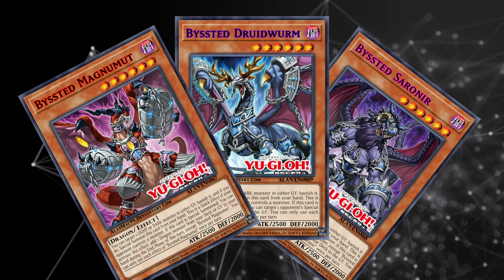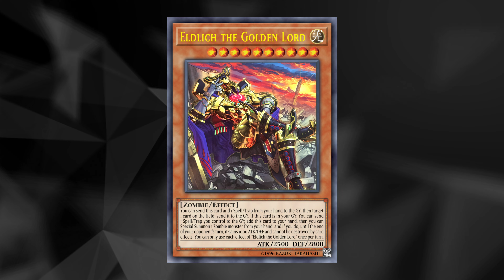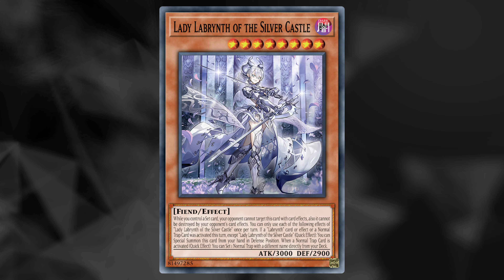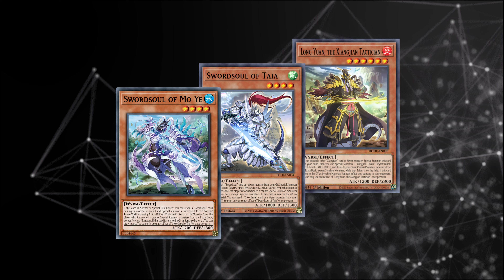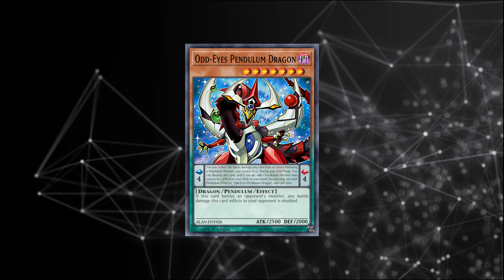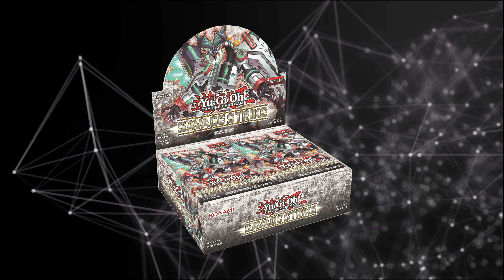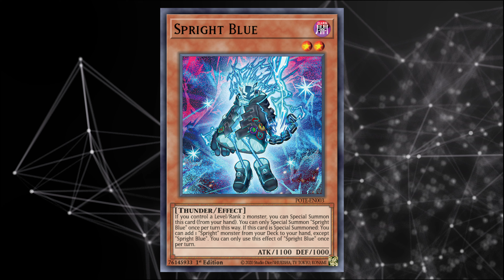Das sind die BESTEN DECKS für NEUEINSTEIGER in YU-GI-Oh!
Wenn man neu in Yugi ist bzw es nur früher gespielt hat, kann das moderne Yugioh etwas overwehelming sein, weil es mittlerweile ein komplett anderes Spiel ist als früher. Und dadurch dass man anders wie in anderen Kartenspielen wie Magic oder Heartshtone keine Setrortation hat kann es einem schwer fallen sich ein Deck auszusuchen welches man spielen will, was das ganze dann nochmal erschwert. Aber es gibt viele gute Optionen wie z.B. Swordsoul, Eldlich, Labrynth, Exosister, Salamangreat oder auch Spright über die ich in dem Video kurz rede. Aber ich rede auch kurz drüber warum das beste Deck im Format nicht immer die richtige Entscheidung ist sondern für Anfänger sogar wahrscheinlich eher die Falsche sein wird. Aber ja hoffe das Video gefällt euch.